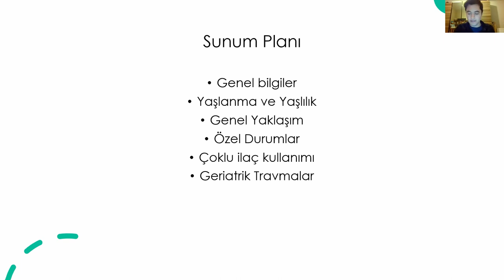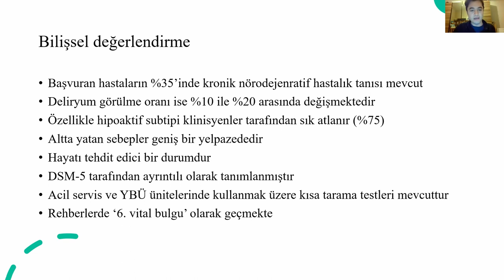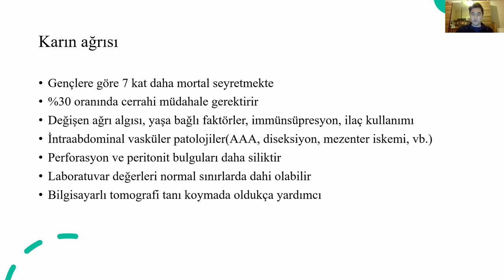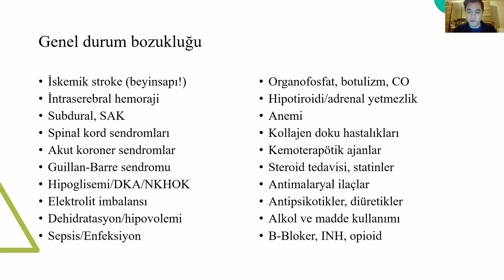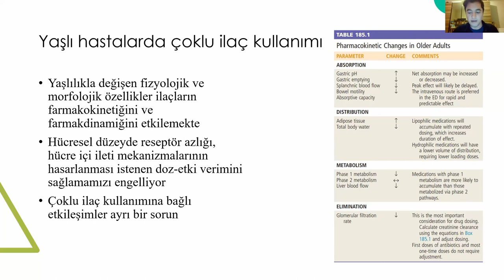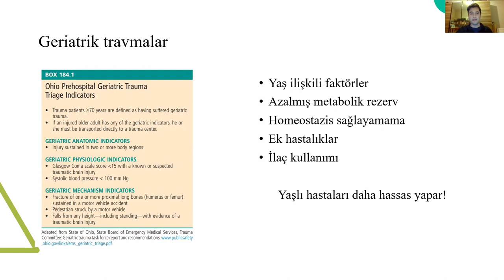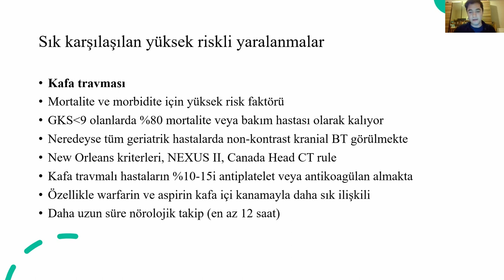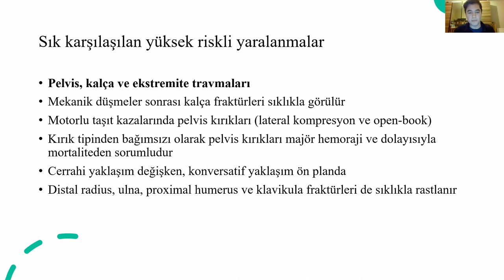Geriyatrik hastalar Türker Demirtakan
Cerrahpaşa Tıp Fakültesi Acil Tıp Anabililm Dalı Uzm. Dr. Türker Demirtakan tarafından sunulan Acil Serviste Geriyatrik Hastalara Yaklaşım konusu